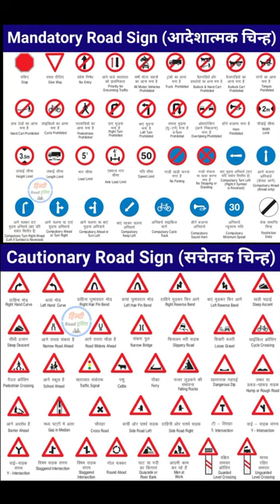Road Signs | Traffic Signs Drawing | Traffic Signal Rules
Can You Identify These Traffic Signs?

This video helps you prepare for your Indian driving license test. It has 70 questons about Indian traffic signs that you should know. Numberr of road signs in this video: 70

Indian traffic signals and symbols with their meaning. Can You Identify These Traffic Signs?

यातायात के नियम सांकेतिक चिन्ह | Traffic Rules Signs and Symbols Meaning in India in Hindi

Traffic signs quiz india
Traffic questions and answers
All traffic signs in India
Traffic signs with Names
Traffic signal drawing
Traffic signal chart
Traffic signal in hindi
Traffic safety rules
Traffic signal light
ट्रैफिक सिग्नल
Indian traffic signals
Indian traffic symbols
Mandatory road signs
Cautionary road signs